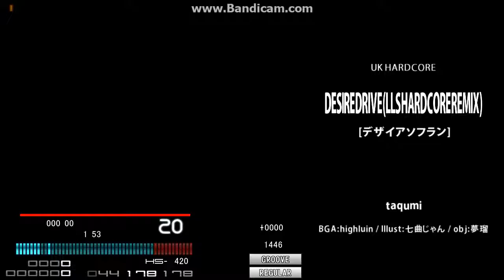癖14 DESIRE DRIVE (LLS HARDCORE REMIX) [デザイアソフラン]